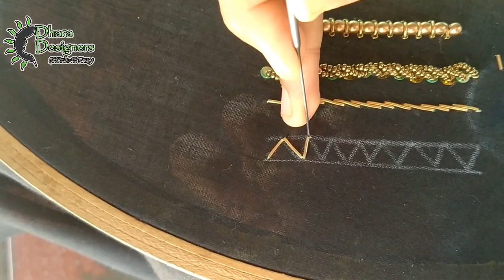Zardosi Work For Beginners | Normal Needle | Aari materials giveaway | Dhara Designers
In this Video explain about Zadosi Stiches for beginners. using Normal Needle.

     Just Participate in this giveaway you can Aari embroidery basic materials